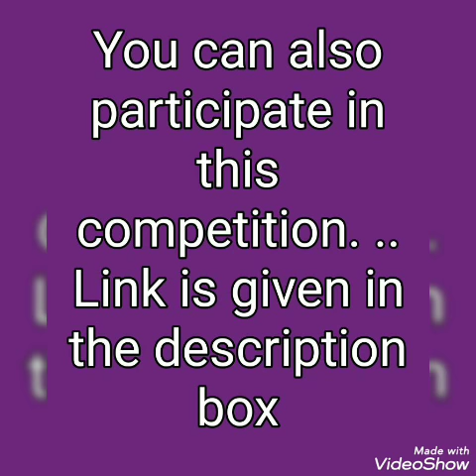Contestant no 87 Name: S.Chetana STD : 7th Place : Othakadai,Madurai Tamil Nadu